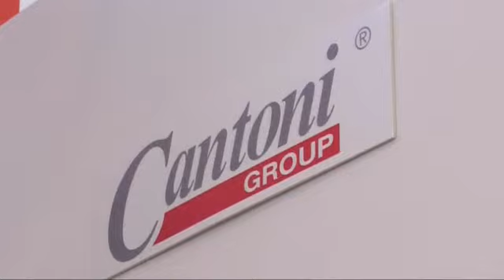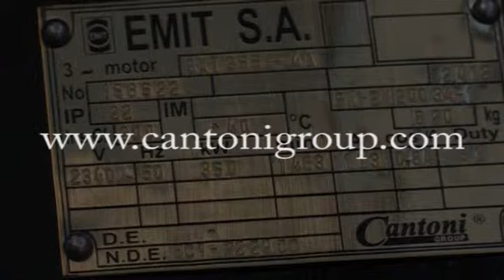EMIT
Film przedstawiający ofertę firmy EMIT na targach w Berlinie 2012.